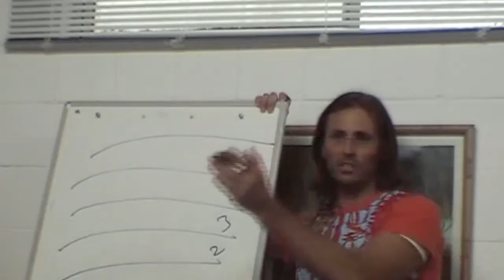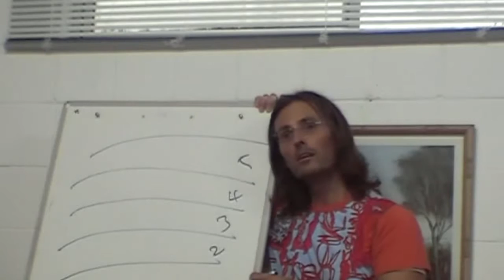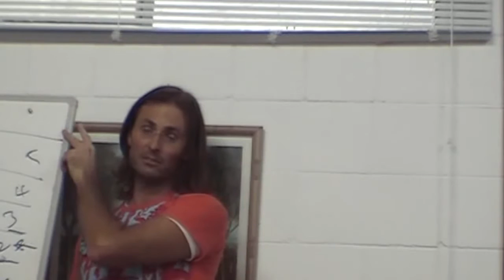Jesus on Spirit Influence Throughout the Spheres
Jesus discusses the influences spirits who reside in different spheres of the spirit world can have on us.

This is a section of the presentation by Jesus entitled "20081221 God's Laws - Law of Compensation, Repentance & Divine Forgiveness P1".

dtstart:004702:
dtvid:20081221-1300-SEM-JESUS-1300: